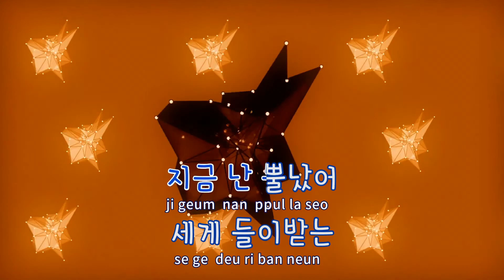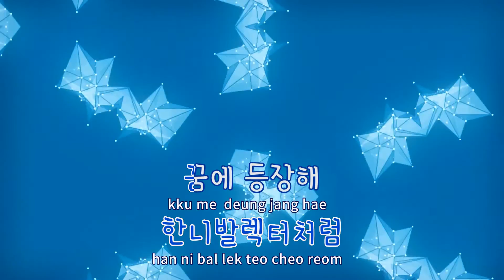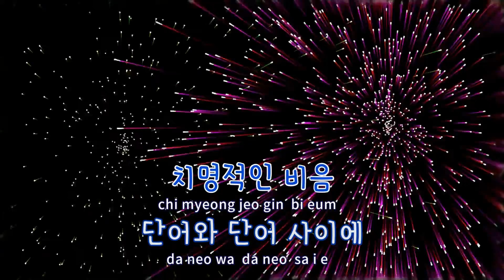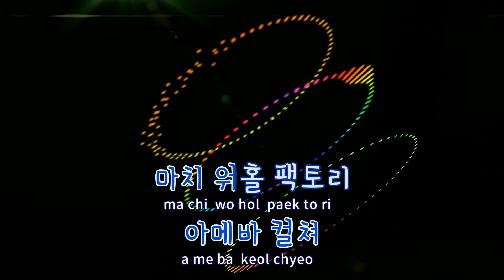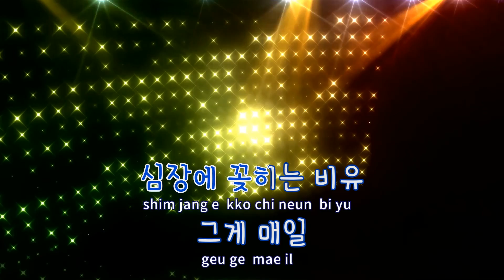[TJ노래방 / 반키내림] 치명적인비음 - 개코 / TJ Karaoke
치명적인비음(Snapper Ending)  --  개코